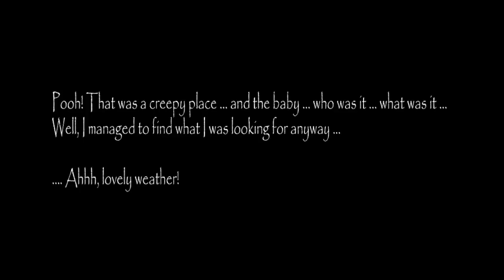SLENDRINA Meets GRANNY!! (Slendrina: Asylum)